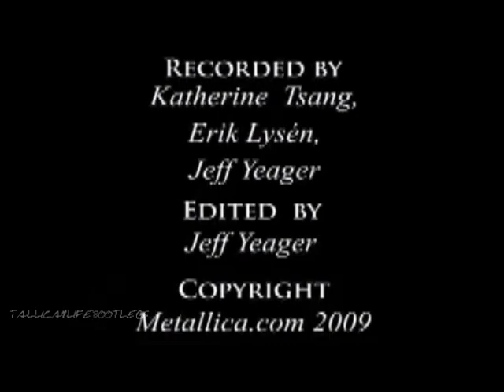Metallica - Trapped Under Ice [Live Glasgow March 26, 2009]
Metallica - Live - Glasgow - March 26, 2009.